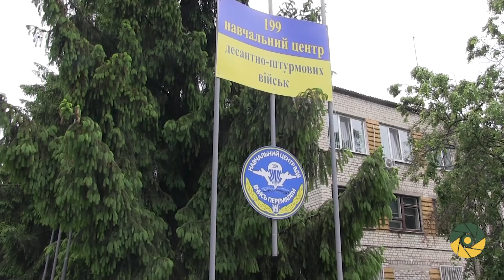199-МУ НАВЧАЛЬНОМУ ЦЕНТРУ ДШВ - 4 РОКИ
Навчальний Центр ДШВ святкує 4 ту річницю з дня створення. За ці роки понад 12 тисяч військовослужбовців-десантників пройшли вишкіл у цьому підрозділі і поповнили склад «Крилатої піхоти». Не випадково саме цей день керівництво 199го центру обрало датою прийняття присяги молодим поповненням. Понад півтисячі десантників урочисто зачитували текст присяги перед командирами і рідними,які приїхали цього дня підтримати своїх синів, племінників, братів та онуків.  Усі хлопці строковики, які будуть проходити службу лиш у пункті постійної дислокації підрозділу. Після усіх урочистостей і святкового шикування хлопці, які щойно прийняли присягу одягнули «марунові» берети. Символ ДШВ Збройних Сил України. Згодом, молоді десантники продемонстрували, те що встигли вивчити за короткий термін на службі. Зокрема показали прийоми рукопашного бою, та вміння володіти зброєю і військовою технікою.